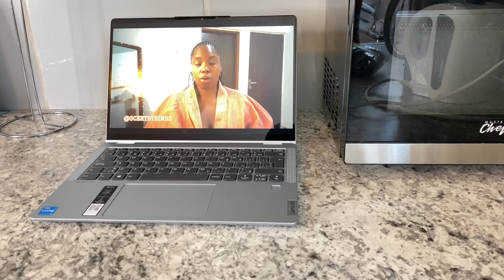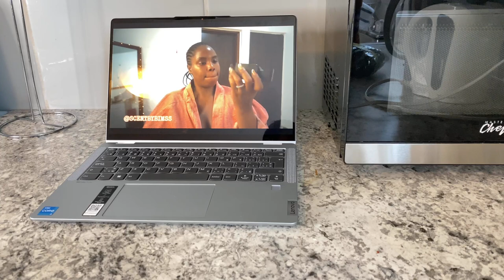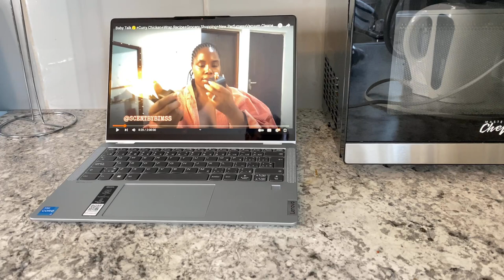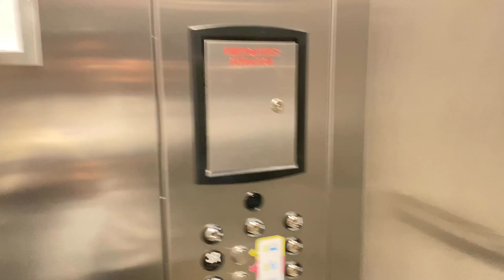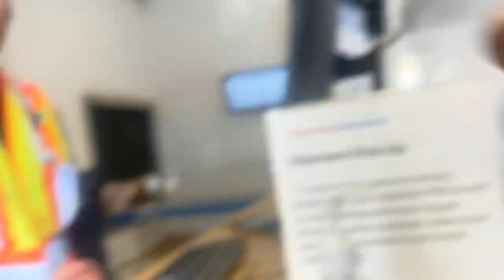Vlog: Getting monetized, my bedframe from @wayfair is here, life update, cooking my native soup ++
Hey buddies here is another living in Canada alone vlog. I am sure you will love it.

I hope you enjoy this video and it gives you an insight on what life in Canada 🇨🇦 is like.

ℙ𝕤𝕒𝕝𝕞 𝟙𝟞:𝟠: I have set the LORD always before me: because he is at my right hand, I shall not be moved (KJV)
Useful Videos

* Step by step process on how to write a perfect statement of purpose SOP for Canadian 🇨🇦 study Visa

Looking for resources to help you move to Canada seamlessly, click on my “IMMIGRATION VIDEOS PLAYLIST”

Catch up with my Moving to Canada series By clicking on my “MOVING TO CANADA PLAYLIST”

🆂🆄🅱🆂🅲🆁🅸🅱🅴🆁 🅲🅾🆄🅽🆃 2,500
Let’s get to 3,000, shall we? 🤍🙏
Love everyone of you.

FAQ:
What do you shoot your videos with?
Answer: IPhone 11pro Max
Device: IPhone 11pro Max
App: PowerDirector (paid version)

What do you edit my thumbnails with?
Picsart
Canva
Phonto (Fonts)

I own NO right to any of the MUSIC used in this video. ⬇️

Nigerian in Canada 🇨🇦
Study visa
Moving from Nigeria to Canada as an international student
Proof of funds for Canadian immigration
How to show proof of funds
Relocating to Canada
Relocating to Canada from Nigeria
Nigerian in Canada as an international student
University of Regina
University is Saskatchewan
Saskatchewan Canada
Regina Canada